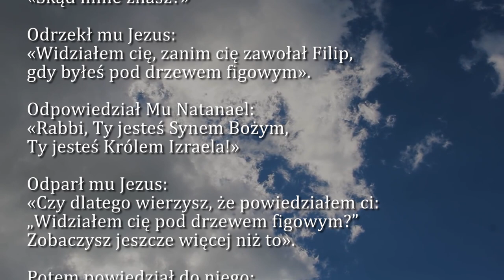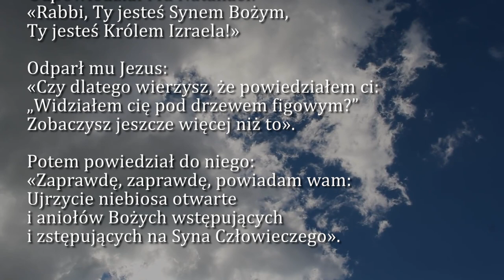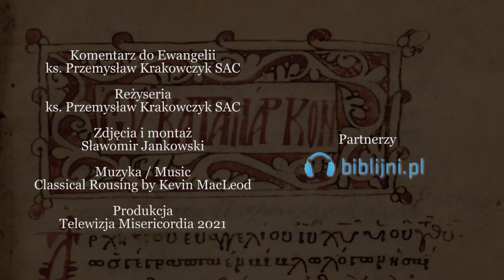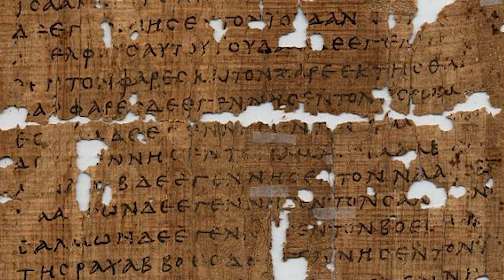Dobra Nowina na dziś | 24 sierpnia - Święto św. Bartłomieja Apostoła